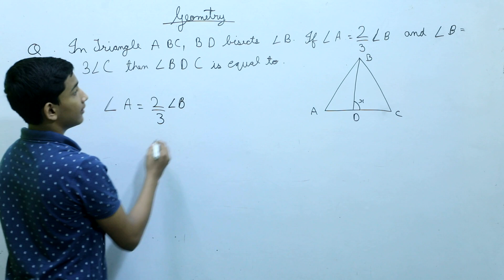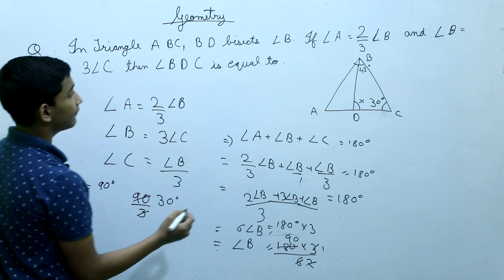Geometry | PART 4 | Final Revision| Class 7th & 8th | NMTC Sub-Junior 2024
Please consult with a qualified professional or trusted source before making decisions based on the information provided. The creators of this video are not responsible for any errors, omissions, or consequences arising from the use of this material.

By watching this video, you acknowledge that you have read and understood this disclaimer. Thank you for your understanding and engagement!